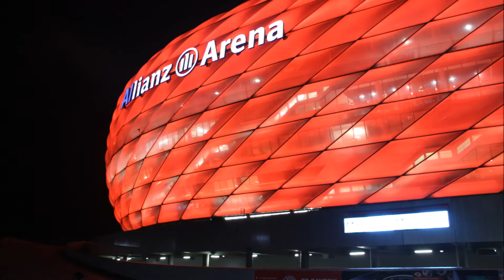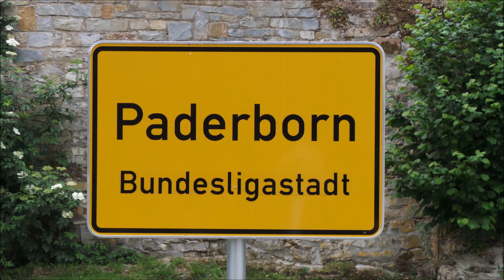Der SC Paderborn 07: Der Fall, der Rekord & Geschichten, die der Fußball schreibt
Der SC Paderborn spielte einst in der Bundesliga, für ein Jahr, dann kam der freie Fall. Konnte dort aber auch einen Rekord aufstellen, den man so schnell definitiv nicht knacken wird!